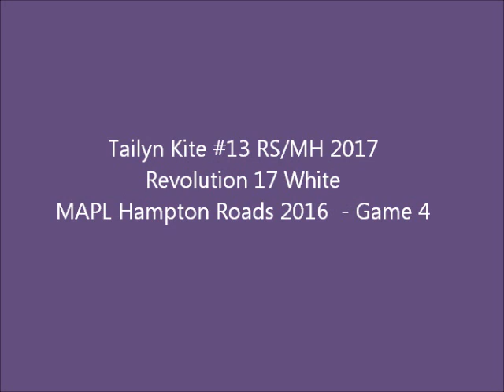Tailyn Kite #13 RS/M/S 2017 Revolution 17 White MAPL Hampton Game highlight - Jan '16